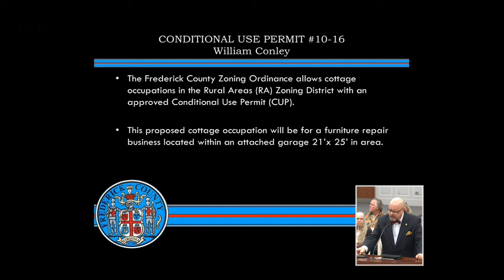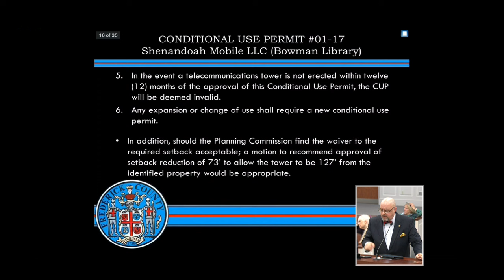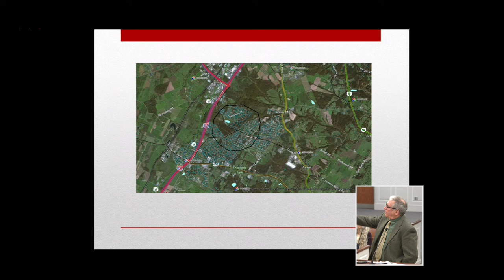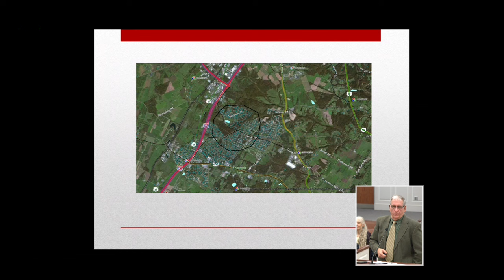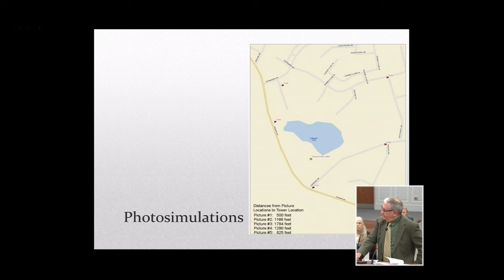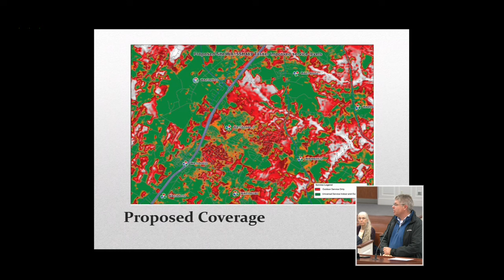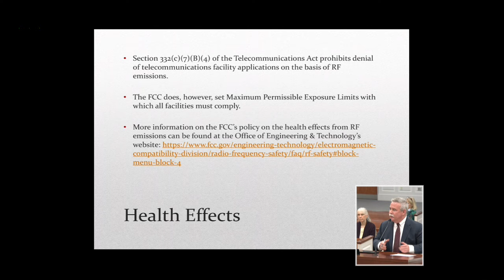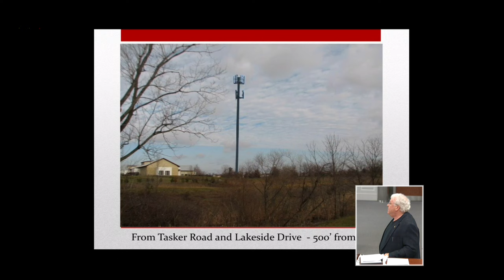Planning Commission - 3-1-2017